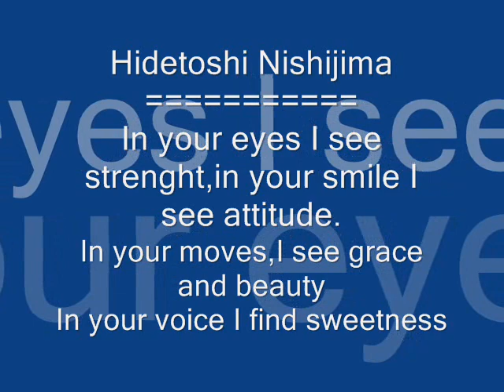The beauty of Hidetoshi Nishijima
My second video in honor of this amazingly talented Japanese actor,Hidetoshi Nishijima.